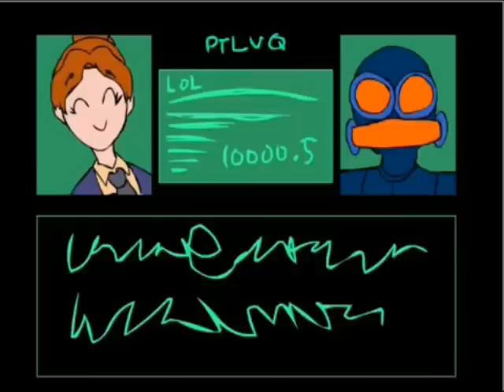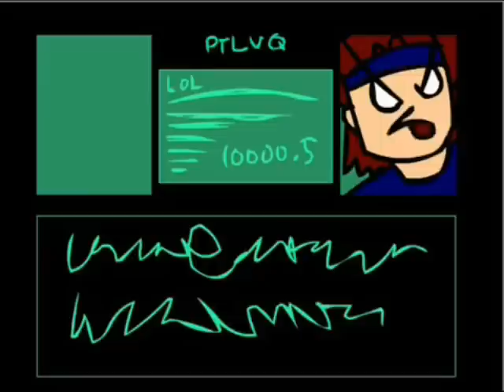Metal Gear Awesome español (fandub)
JJJ..Studio sumado con la colaboracion de Carloskiduchija productions
logramos este fandub. ahora disfrutenlo

Phico-matis, meril,meiling y Jesus: JOELLOKO2(lollllll yo)

Snake, Coronel y Egoraptor: Carloskiduchija

Liquid, Oselot y Ninja: Ju4NJo09

Guardias y el amigo de egorapptor: dramalen